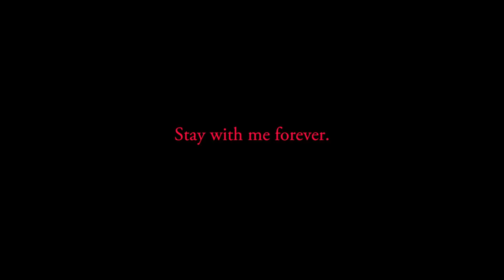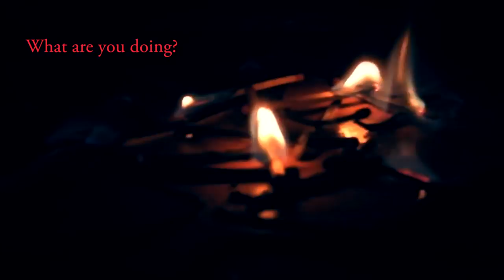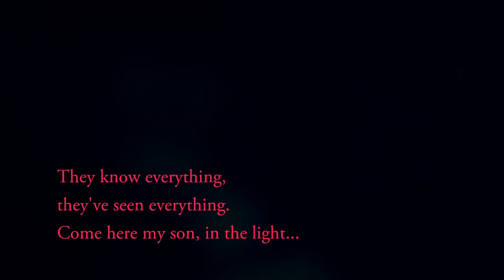D8 Dimension - "Astrokiller" Official Music Video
- D8 Dimension - "Astrokiller" - Like this video? Come see thousands more at the Net's largest, uncensored, completely d.i.y. music video site, KrankTV.com! We've got News, Games, Contests and the stuff that we can't show on YouTube!

Artist city, country: Livorno, Italy

Artist Biography:  D8 Dimension was started in 2009 by five musicians with different backgrounds, approaching to an Alternative Metal context with aggressive sounds.
in 2010 after the first live dates the band recorded a 5 track demo tape called "Demo-N".
in 2011 D8 Dimension increased the amount of live activity in Italy, playing both in clubs  and at open-air venues, with the climax of the Rock Otocec Festival in Slovenia.
The band added some electronic elements in new songs, with the enlargement of the line up to six members.

Director Name: Tyo Crayon
Producer Name: Fulvio Pietramala

About the Video:We chose not to appear in this clip: we wanted the video to be focused straight on the idea behind the meaning of the song. It's about the chance that love will become a morbid and eternal feeling, bound for madness and fire.

Song Lyrics:
I spit on ground the bones
I ate last night
At the party, when you helped me in my hard homicide
With your hand on my chest
And we drown together
I call it homicide
The murder, of my previous self
I clear my mind
This dopamine you continue to give me
While you hold me tight
It's addicting like the eyes I cannot stop watching
Like burning supernovas collapsing
Inside me and holding me away,
From the disintegrating world
I do it for myself - Just save me from myself